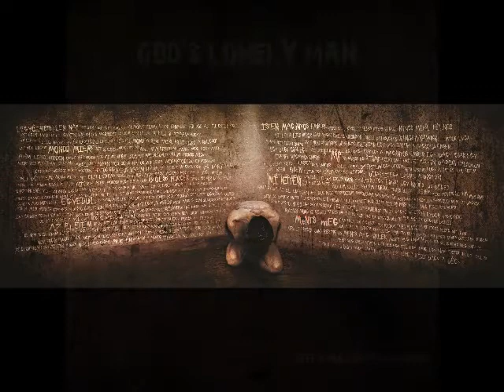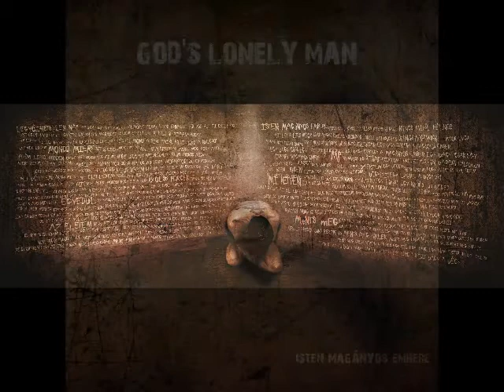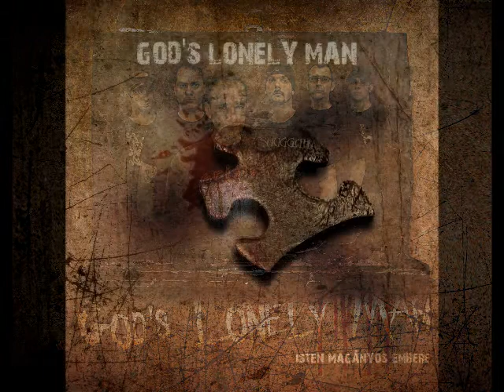Gods lonely man - Isten magányos embere 2008 (Full album)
Band: God's lonely man
Album: Isten magányos embere
Country: Hungary
Year: 2008
Genre: Hardcore/Metal
CD design: Máhl Szabolcs
Recorded by: Fachyga
Lyrics: Choky/Zoli

Members:
Janika - Guitar
Fachyga - Drums
Choky - Vocal
Zoli - Vocal
Navy - Guitar
Ármin - Bass

[00:00] 1. Legyőzhetetlen nap
[04:56] 2. Mondd miért
[07:56] 3. Utolsó percek
[12:19] 4. Egyedül
[16:07] 5. Az életem...
[17:36] 6. Isten magányos embere
[21:21] 7. 2 másodperc (Vocal: Sipos László/Say out)
[24:22] 8. Mi ketten
[28:02] 9. Ments meg!